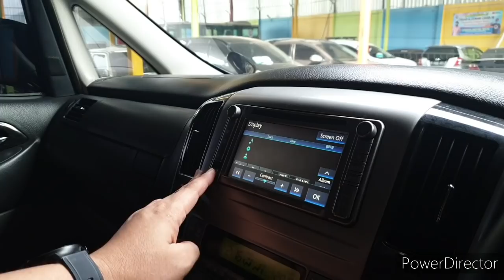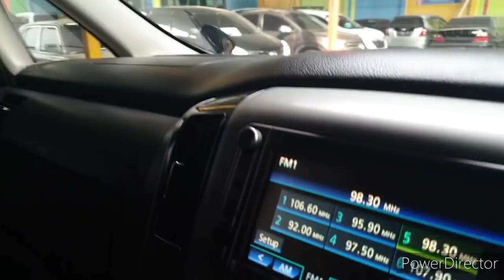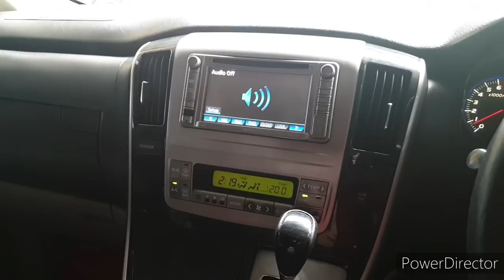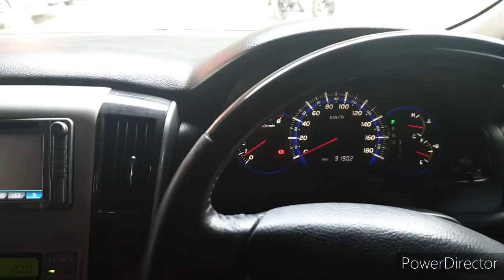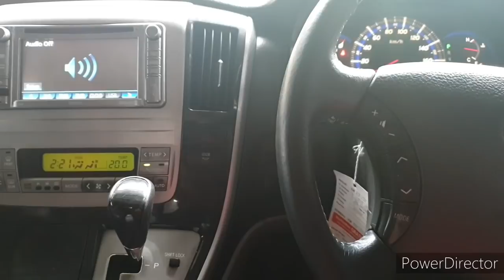Toyota Alpard G 2007 Termurah Mas Boss Rp.150jtan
Toyota Alpard G 2007
Mantap
Termurah Mas boss

Hrga Rp.153.5 jt Saja

Kepoin Yuk
Harry Febriansyah